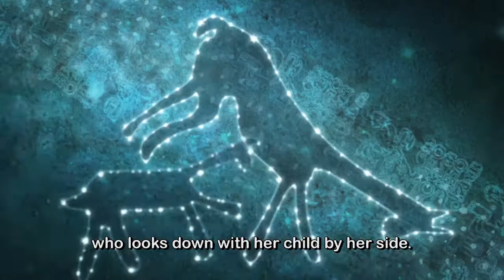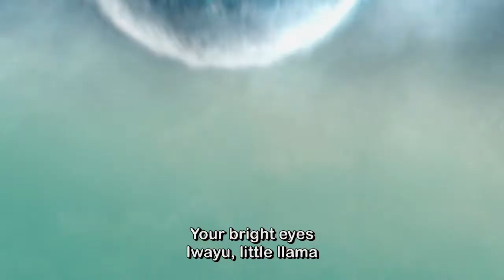The great chief and Yakana´s llama_Tikitiklip Pre-Columbian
The great chief no longer feels numbness after he's visited by Yakana's little llama, but one night she returns to the sky where she belongs.
Story based on Tiwanaku Culture (Bolivia).